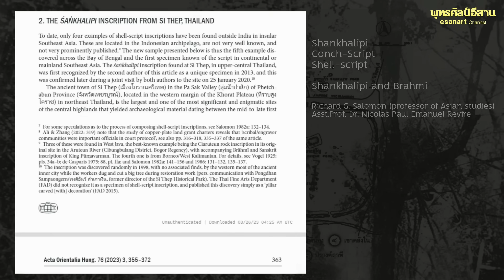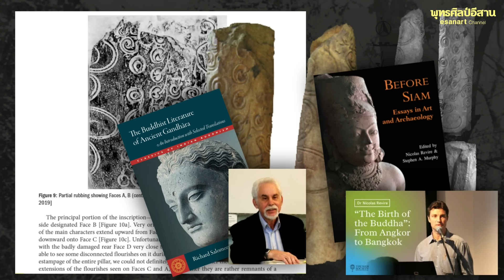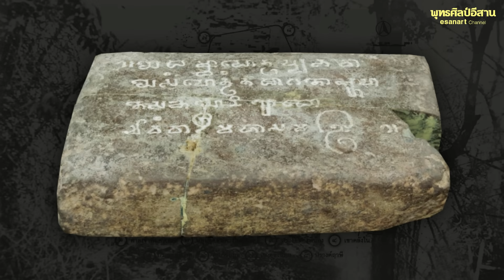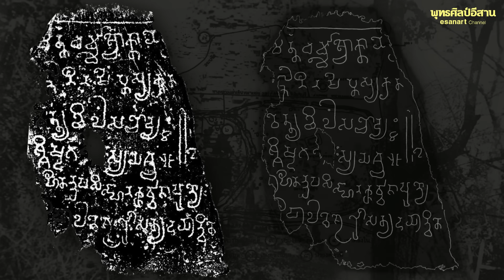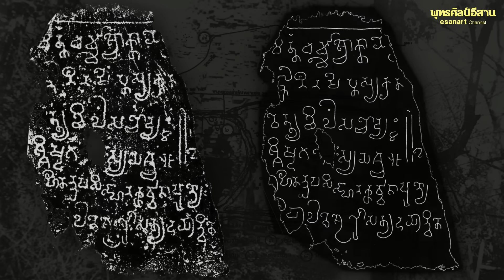6 จารึก เมืองศรีเทพ (มรดกโลก)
จารึก อักษรเปลือกหอย อันเป็นเอกลักษณ์เฉพาะจากเมืองศรีเทพ  ปีที่พบจารึก พ.ศ. 2556 จารึกที่ 'แปลกใหม่' บางส่วนที่เมืองศรีเทพ เช่น จารึกอักษรเปลือกหอยที่กำลังพูดคุยกันและเศษดินเหนียวบางส่วนที่เขียนด้วยตัวอักษรจีน พิสูจน์ให้เห็นถึงความเป็นสากลและลักษณะเฉพาะของเมืองศรีเทพแห่งนี้ จารึกศรีเทพสังคาลิปิ พช. 25 จารึกบนเสาสี่เหลี่ยม ไม่ทราบหน้าที่เดิมของเสา ขนาดสูงประมาณ 90 ซม. กว้าง 23 ซม. จารึกอยู่ที่ส่วนที่ปรากฏเมื่อมองแวบแรกด้านล่าง แต่ก็ไม่สามารถกำหนดได้แน่ชัด ว่าเป็นส่วนหัวหรือส่วนยอด

แชงคลาลิปิ (Shankhalipi)  หรือ จารึกหอยสังข์ (Conch-Script) หรือจารึกเปลือกหอย (Shell-script) เป็นคำที่ใช้โดยนักวิชาการเพื่ออธิบายอักขระเกลียวที่หรูหราสวยงามในปัจจุบัน ที่ยังไม่ได้ถอดรหัส ซึ่งสันนิษฐานว่าเป็นอนุพันธ์ของอักษรพราหมณ์ (Brahmi) ที่มีลักษณะคล้ายกับหอยสังข์ (Shankhas) ซึ่งอาจถูกกำหนดให้เป็นตระกูลจารึกใหม่ พบได้ในจารึกทั่วส่วนต่างๆ ของอินเดีย ยกเว้นทางใต้สุดและมีอายุระหว่างศตวรรษที่ 4 ถึงศตวรรษที่ 8 ก่อนคริสต์ศักราชทั้ง Shankhalipi และ Brahmi ที่หรูหราเป็นสคริปต์ที่ใช้สำหรับชื่อและลายเซ็นเป็นหลัก

ผู้ค้นคว้าวิจัย
Richard G. Salomon (professor of Asian studies)
ศาสตราจารย์ริชาร์ด จี โซโลมอน  (ศาสตราจารย์ด้านเอเชียศึกษา)

Asst.Prof. Dr. Nicolas Paul Emanuel Revire
ผศ.ดร.นิโคลาส พอล เอ็มมานูเอ็ล โฮยี
ผู้เชี่ยวชาญด้านพุทธศิลป์และโบราณคดีของเอเชียใต้และเอเชียตะวันออกเฉียงใต้ โดยเน้นการวิจัยที่ประเทศไทยและกัมพูชายุคก่อนสมัยใหม่

A Unique Śaṅkhalipi (Shell-script) Inscription from Si Thep, Thailand

*** เนื่องจากแปลมาจากภาษาอังกฤษ ค้นหาภาษาไทยไม่ได้เลย ขออภัยหากเรียกชื่อผิดพลาด (จารึกชนิดนี้มีอยู่จริง)

เมื่อศึกษาจารึกหลักนี้ ผศ.ดร กังวล คัชชิมา อาจารย์คณะโบราณคดี มหาวิทยาลัยศิลปากร กล่าวว่า
จารึกหลักนี้ได้ให้ข้อมูลที่สำคัญเรื่องหนึ่งก็คือ พระเจ้าศรีภววรมัน มีพระราชบิดาพระนามว่า
“ศรีปฤถิวีนทรวรมัน” ไม่ได้มีนามว่า “ศรีวีรวรมัน” เหมือนที่นักวิชาการหลายท่านได้ตีความไว้ใน
จารึกเวียลกันเตล ซึ่งผู้วิจัยได้กล่าวถึงมาแล้ว นักวิชาการส่วนใหญ่เชื่อว่า พระเจ้าภววรมัน (ที่ 1) กับ
พระเจ้ามเหนทรวรมัน เป็นพี่น้องร่วมมารดาเดียวกัน แต่มีบิดาเป็นคนละคนกัน อาจจะเป็นเพราะ
มารดาแต่งงานสองครั้งหรือมีเหตุอื่นใดก็ได้ เพราะปัจจุบันยังไม่มีหลักฐานอื่นที่ยืนยันเรื่องนี้ได้อย่าง
ชัดเจน

“ศรีภววรมะ” ในจารึกหลักนี้ ผู้วิจัยจึงสันนิษฐานว่า ไม่ใช่
พระเจ้าภววรมันที่ 1 อาจจะเป็นพระเจ้าภววรมันที่ 2 หรือไม่ก็เป็นกษัตริย์แห่งเมืองศรีเทพ ซึ่งในยุค
สมัยนั้นก็นับเป็นเมืองใหญ่และมีความสำคัญเป็นอย่างยิ่งด้วย

จารึกบ้านวังไผ่ ผศ.ดร.กังวล คัชชิมา  แจ้งไว้อย่างละเอียดครับ